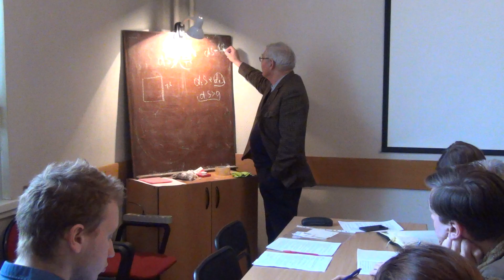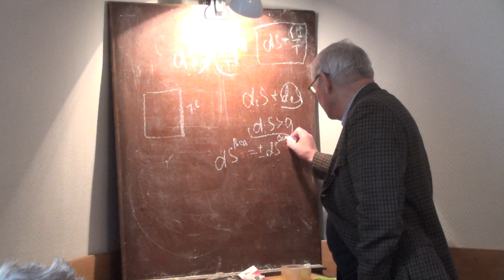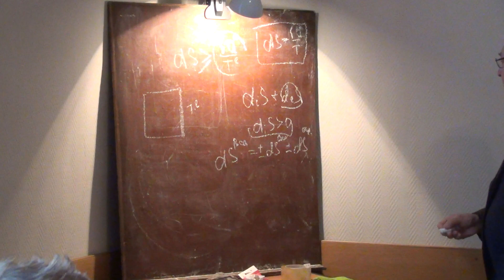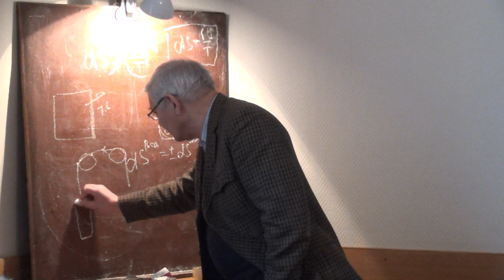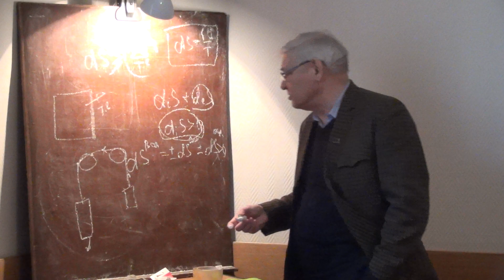00668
Яковлев О.И. Термодинамика для геохимиков.
Лекция 2.